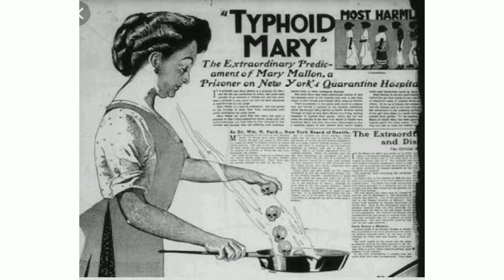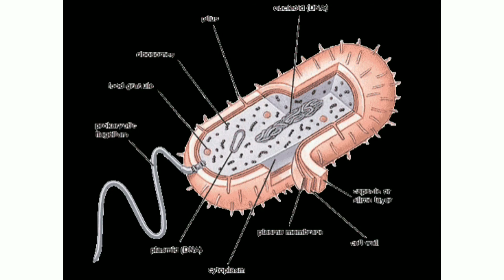লকডাউন মেনে চলবো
How to spread disease? Why would we comply with the lockdown? কেন আমরা লকডাউন মেনে চলবো. The story of Tryphoid merry.